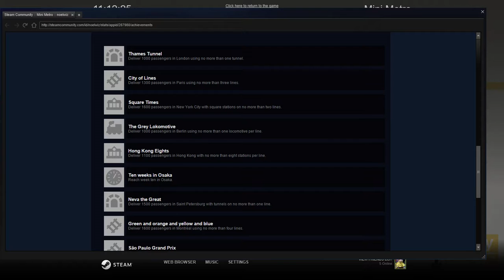Mini Metro Episode 6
its a great game visually, and to play!